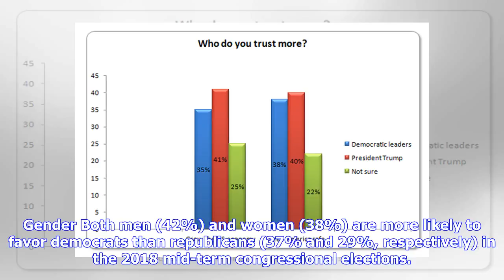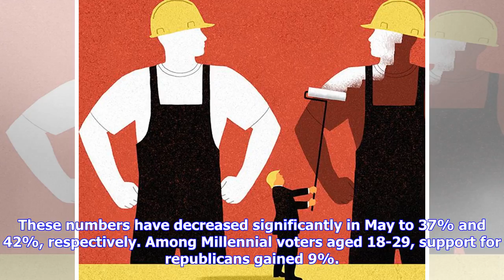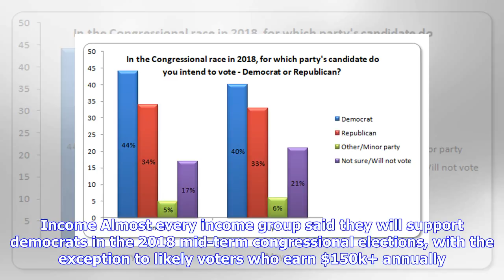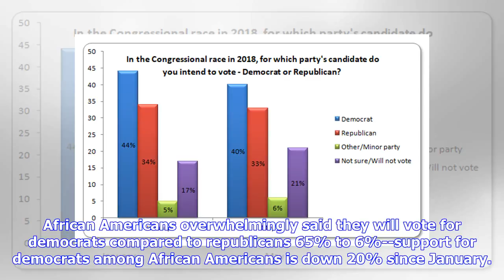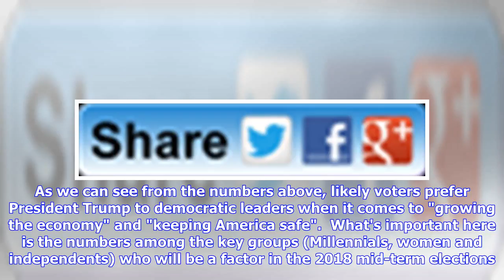Breaking News | The TrumpEra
Trump may be the key to Republicans maintaing control of both houses in the 2018 mid-terms A new nationwide Zogby poll® of 881 likely voters in the U.S., conducted 5/10/18 -5/12/18 with a margin of error of +/-3.3%, shows likely voters still favor democrats compared to republicans in the 2018 mid-terms, but numbers are slipping slightly for democrats, as more voters are undecided. Gender Both men (42%) and women (38%) are more likely to favor democrats than republicans (37% and 29%, respectively...